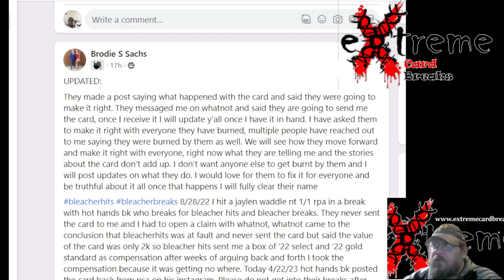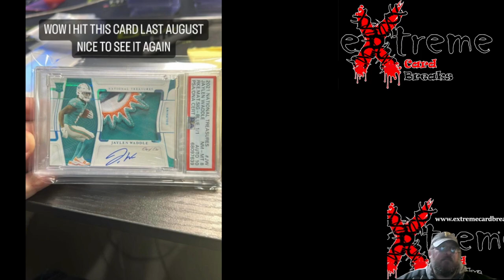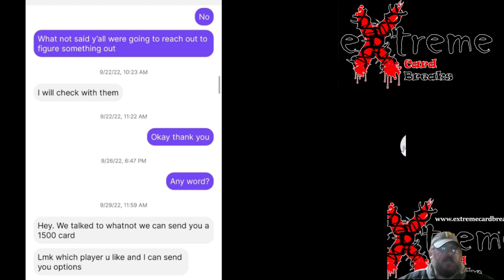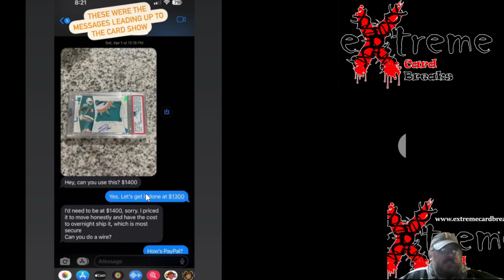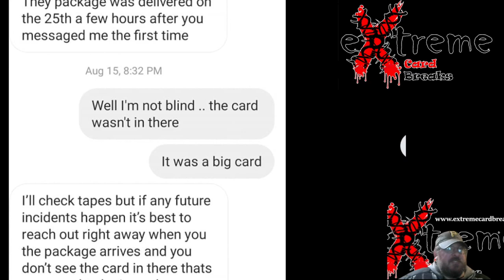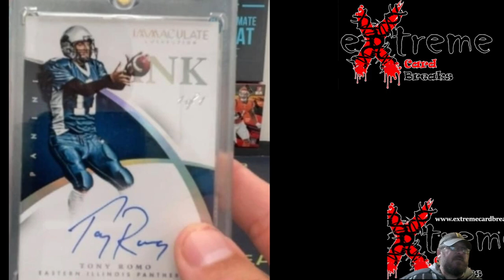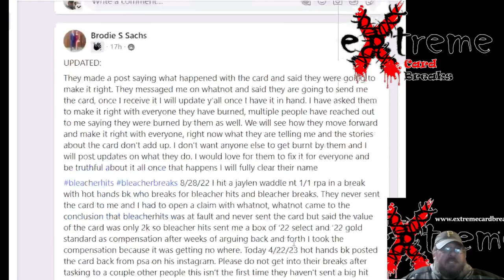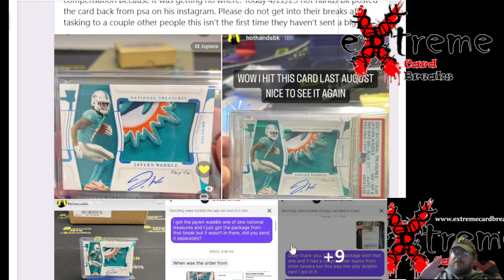WhatNot Breaker Being Called Out on Social Media - Multiple People Never Got Big Hits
1811 N Dixie Ave #104

Who do I collect:
Roberto Clemente
Michael Jordan
Nolan Ryan
Sidney Crosby
Vintage Cards